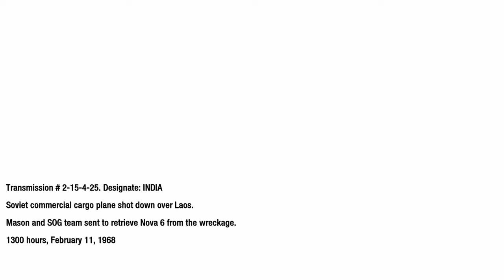CRASH SITE - CALL OF DUTY BLACK OPS 4K PC